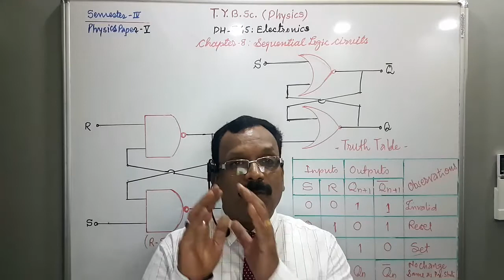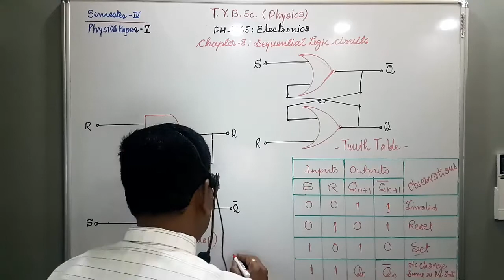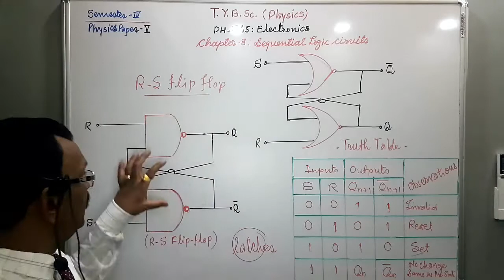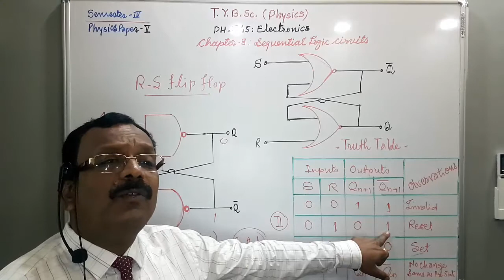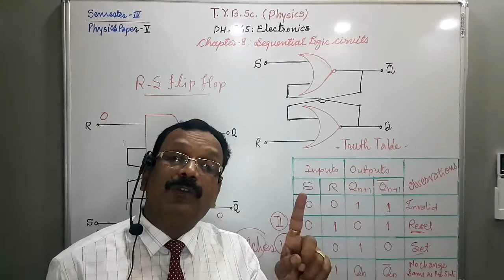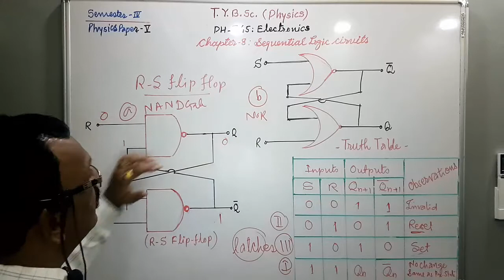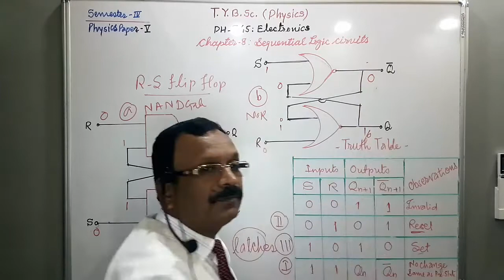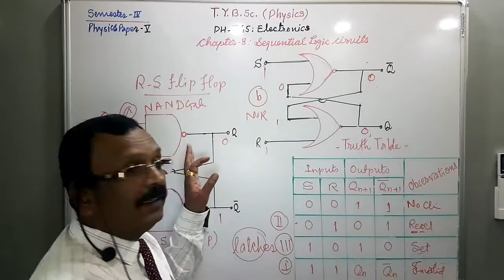TYBSc Sem IV Phy V Lect 28